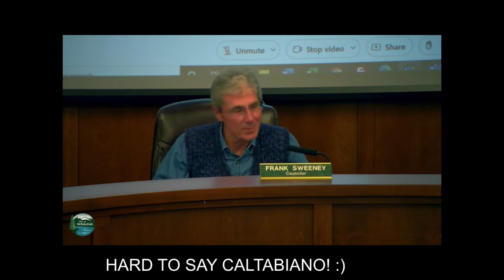City Council 6/20/2022 high and low lights